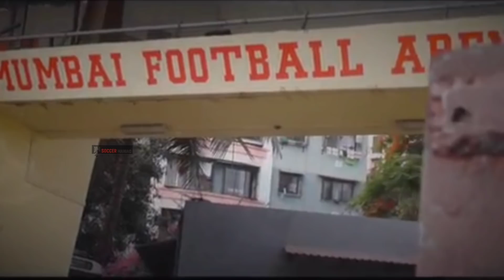പ്രതീക്ഷയുടെ നായകന്മാർ🔥| CRISTANO RONALDO SUNIL CHHETRI || JM SOCCER MANIAC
"പുതിയ ഒരു സ്പോർട്സ് ചാനൽ അണ് ഇഷ്ടപെട്ടാൽ കൂടെ കൂട്ടാൻ മറക്കരുത് കേട്ടോ.. കൂടുതൽ വീഡിയോ കാണാൻ ബെൽ ikon കൂടെ enable ചെയ്യണേ..

MY QUERIES,

CRISTIANO RONALDO
CRISTIANO RONALDO MANCHESTER
SUNIL CHHETRI
INDIAN FOOTBALL
SUNIL CHHETRI LIFE STORY
CRISTIANO MEMERABLE MATCHES
SUNIL CHHETRI DOCUMENTARY
SUNIL CHHETRI BEST GOALS
INDIAN LEGEND SUNIL CHHETRI
SUNIL CHHETRI WHATSUPP STATUS
CRISTIANO GOALS
Cristiano Qatar world
kbfc malayalm
kerala blasters malayalm
asi talks
Cristiano goals and skills
portugul squad 2022
Cristiano life story
Cristiano Ronaldo
Qatar world Cup 2022
Qatar world Cup portugul squad
Indian football
Kbfc
Manjapada. Kerala BLASTERS
Cristiano Ronaldo whatsapp status
Chhetri malayalm videos
Chhetri indian footballer
CHHETRI malayalm football videos
Cristiano portugul malayalm
Finalissima
Italy vs Argentina final match
UCL final match highlights
Champions league final Liverpool vs real Madrid
Bigg Boss
Cristiano malayalm videos

                   Thanks 🙏❤️🥰💯